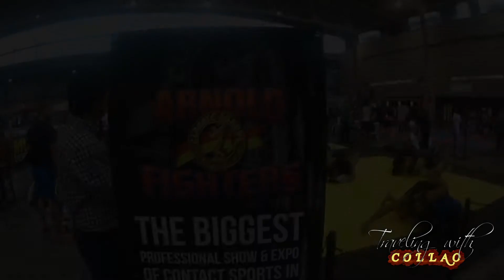¡¡Conocí a SANDRA PRIKKER!! | Arnold Classic Europe 2016 | Barcelona | VLOG EVENT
Por fin este año consigo acceder a la feria del Arnold Classic Europe, después de la decepción que me lleve hace dos años en Madrid, que no pude entrar por aforo limitado...la experiencia ha sido inmejorable!!! os dejo un poco de todo lo que viví, la verdad que pienso volver al año que viene. Un saludo gente.